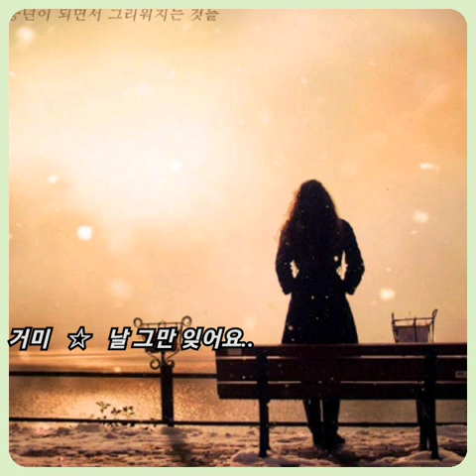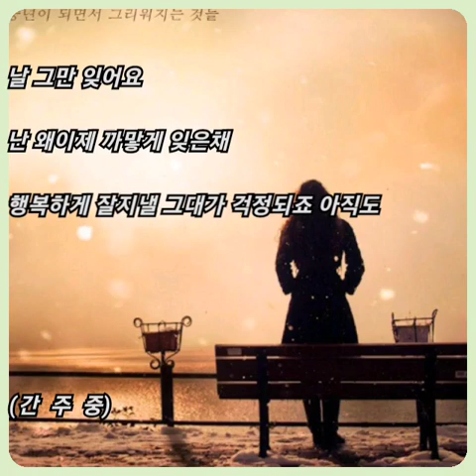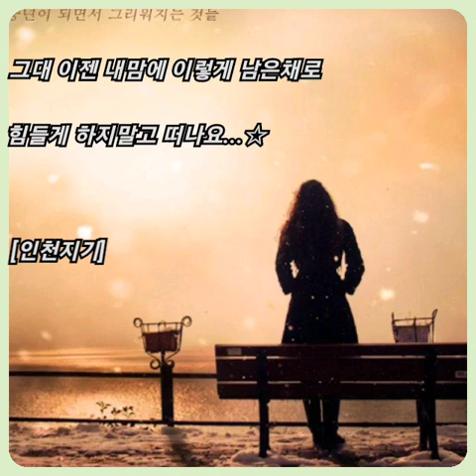거미 ☆ 날 그만 잊어요..